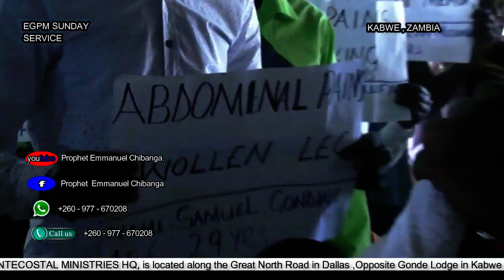ANCIENT OF DAYS [ Prophet Emmanuel Chibanga ]